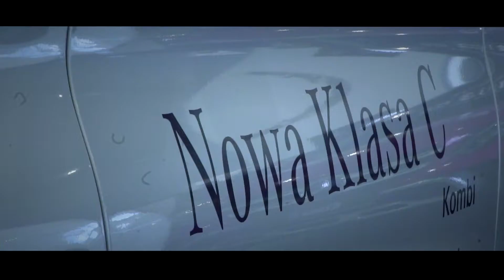Nowa Klasa C w Mercedes-Benz Sosnowiec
✅ Poznaj Nową Klasę C.
W nowej wersji naszej flagowej limuzyny czekają Cię liczne innowacje:
➡ jeszcze bardziej wyrasista sportowa sylwetka,
➡ zmysłowy charakter,
➡ cyfrowe rozwiązania zwiększające wygodę kierowcy,
➡ nowoczesne systemy bezpieczeństwa.
✅Odwiedź nas na przymiarki i przekonaj się osobiście!